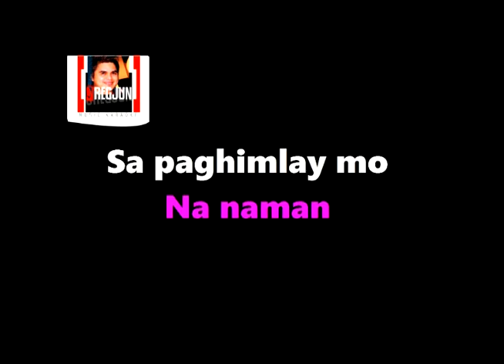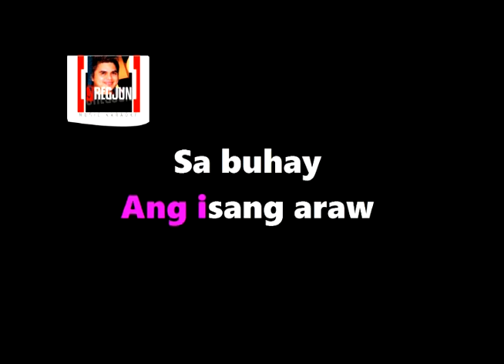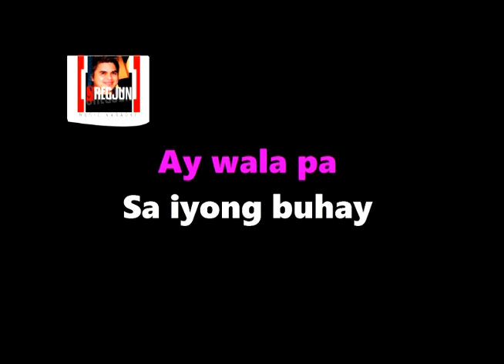Tupang Ligaw - [Karaoke] Christian Song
TUPANG LIGAW [Karaoke] Christian OPM Song